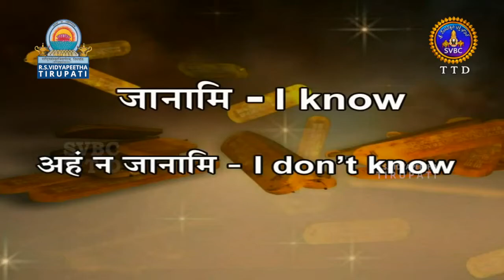Samskrutam Nerchukundam-English Subtitles EP 28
Sanskrit Learning - English Subtitles   EP 28